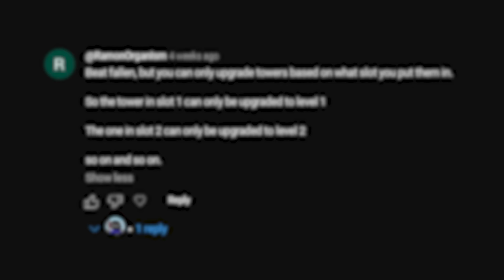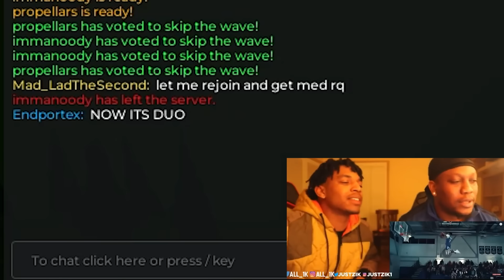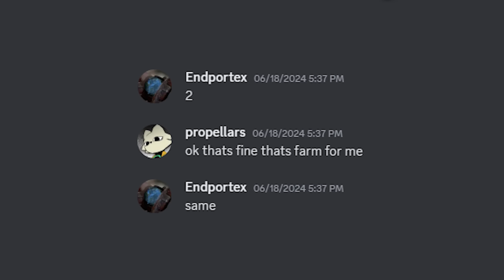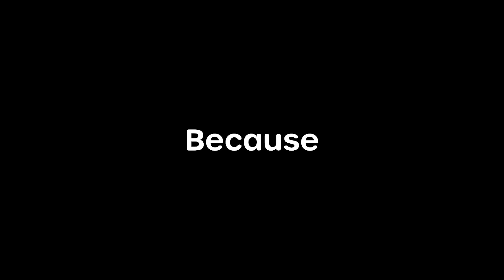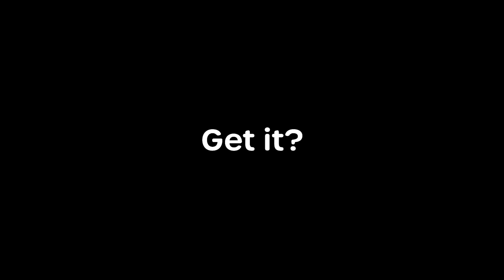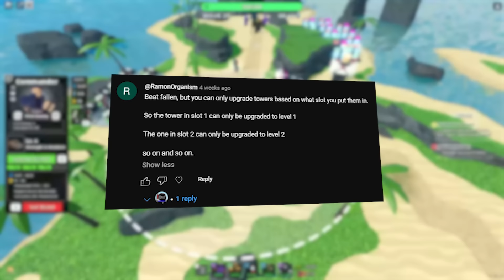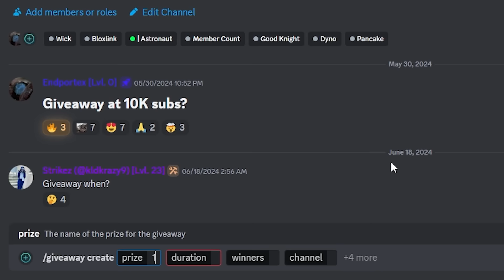TDS YouTubers Survive Your BRUTAL Dares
I fought for my life in this Roblox tds vid, I NEED TO KEEP MY MONEY FR. Tower defense simulator is harder with insane ppl, anyway hope you enjoyed the vid!
🤑 Robux is being given away in the discord! (top comment)
HUGE thanks to our server boosters and channel members for making this possible, and thank you to these Youtubers for helping out!
🔥🔥Pls Like + Sub! 🔥🔥

🤯Discord server in pinned comment!

🎨Outro Art is by @nahomira on deviant art!

Artlist io was used for 3 tracks

Timestamps
00:00 - Auto Clicker Only
01:50 - HC With Beginner & Intermediate Towers
03:25 - Polluted Speed-run With HC towers
 05:08 - Badlands With Green Skins/Towers
06:35 - Polluted With a Wheel Spinner
08:45 - Pizza party With Beginner Towers
13:35 - Modes With Associating Towers
15:39 - Delete Stunned Towers
16:32 - Slots = Upgrades
17:09 - ???